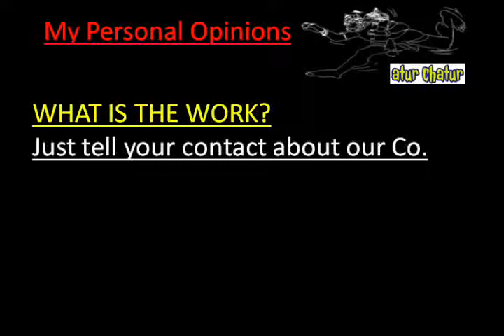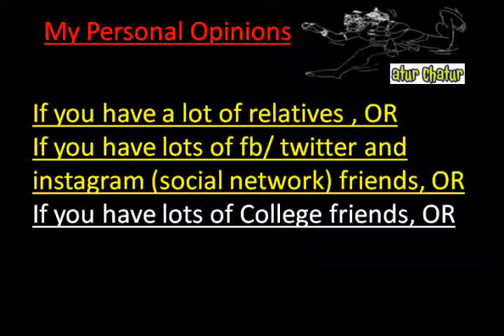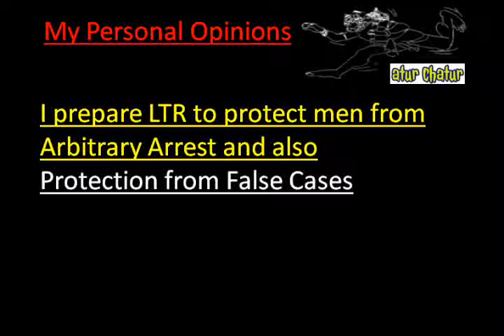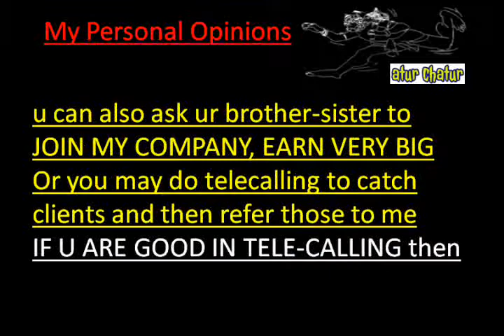मेरी कंपनी में काम करो और घर बैठे 10,000 महीना कमाओ Dewas Work from Home Job